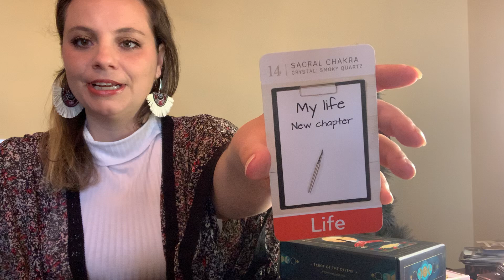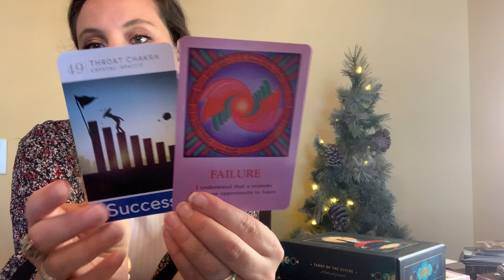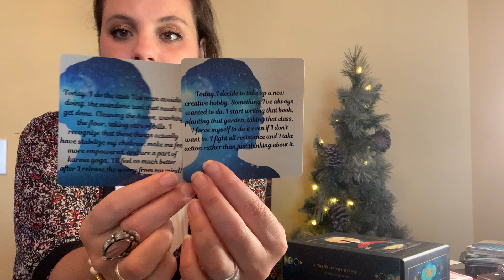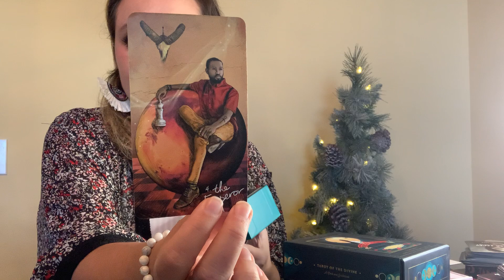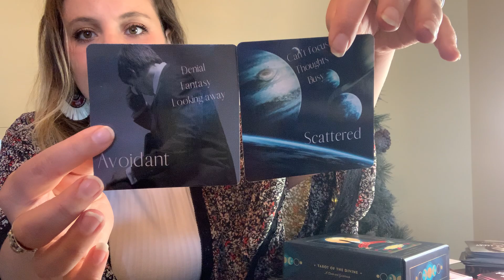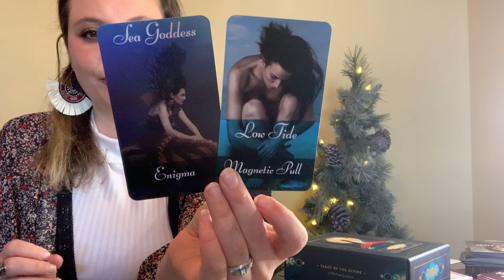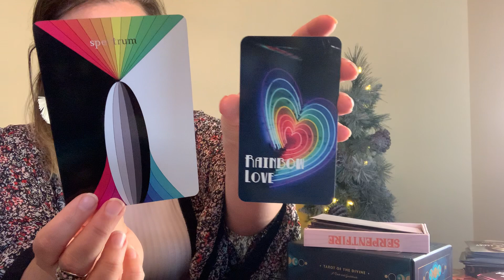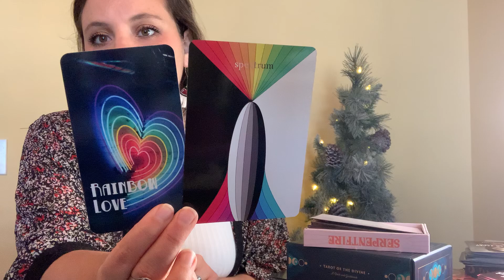Divine Masculine Is Feeling Heavy, Turbulent Waters, Lied About Their Feelings and Who They Were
Hi All
Welcome to Sister Moon Tarot channel. I hope for my channel to provide you with a warm, cozy place to instill hope and comfort on your spiritual journey and for you to connect to me and other souls that can assist you along the way. I aim to make my channel a safe place that feels like family with a lot of love, validation, and illumination of you and your counterparts feelings. I have a background in being a mental health therapist, with a Masters in Social Work but I left that field and later realized my path when I entered my own Twin Flame Journey which was brought to my consciousness in 2017 but I probably began around 2012. I appreciate all those that stop by and show love! I am not always doing personal readings as I make my collective readings my priority and I manage many health issues but I do have a running list for when I open them up occasionally. Love to you all.
Sister

Extrasensory empress decks
Extrasensoryempress.com

4ofwands Tarot decks